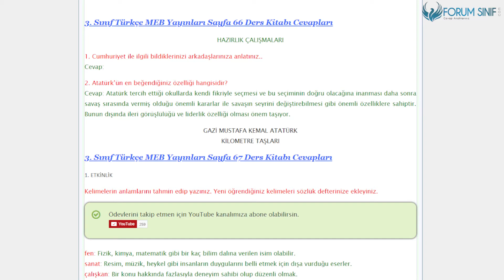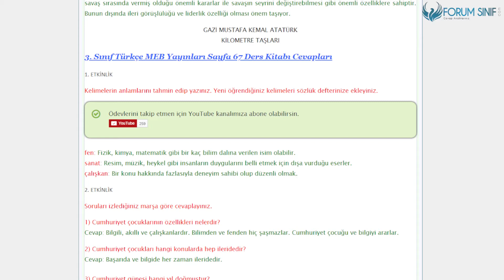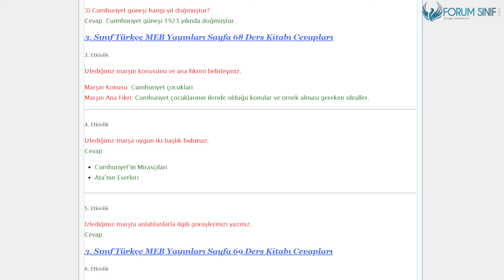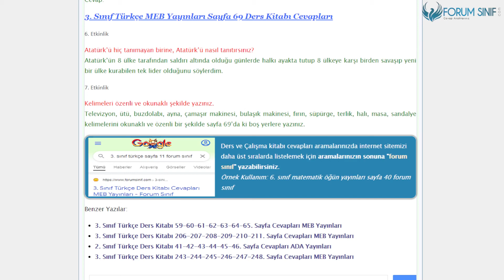3. Sınıf Türkçe Ders Kitabı 66-67-68-69. Sayfa Cevapları MEB Yayınları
3.Sınıf MEB Yayınları Türkçe Ders Kitabı 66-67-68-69. Sayfa Cevapları Gumhuriyet Çocukları

Cumhuriyet Çocukları Marşı Metni Cevapları Sayfa 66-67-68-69 Cevapları